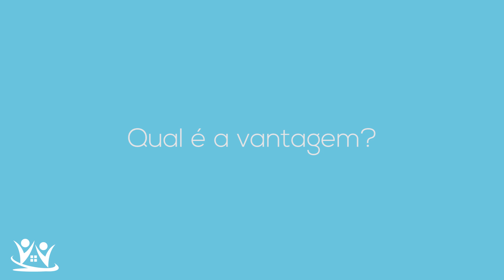É possível fissura cicatrizar sem cirurgia?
Existem vários tipos de tratamento para fissura anal e a cirurgia é apenas um deles. Antes de operar, em geral, optamos por tratamentos que envolvem apenas o uso de pomadas, dietas e até o botox. Caso não haja resposta a esses tratamentos, partimos para a cirurgia.  Temos que avaliar caso a caso para resolver o problema do paciente da melhor forma possível.  Por isso, a consulta médica é indispensável.

Para marcação de consultas em Belo Horizonte ou São Paulo: 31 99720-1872 ou 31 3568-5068

VÍDEO EXCLUSIVAMENTE INFORMATIVO E DE FORMA ALGUMA SUBSTITUI UMA CONSULTA MÉDICA
Se ficar qualquer dúvida, mande nos comentários!

Rua Gonçalves Dias 142 sala 708 Funcionários BH/MG
Rua Bento de Andrade 146 Jardim Paulistano São Paulo-SP

Dr. Marcelo Giusti Werneck Côrtes
CRMMG 44832